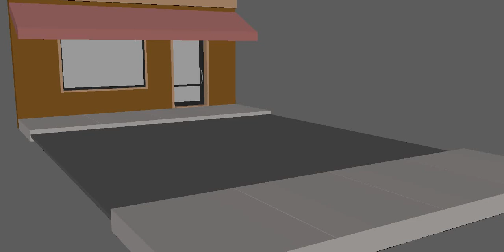Jbyers Rain 01